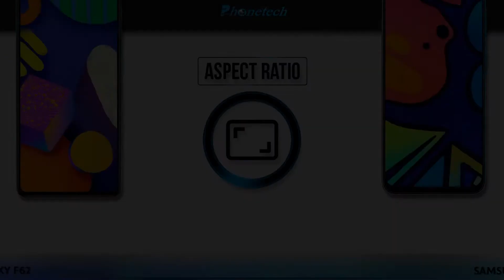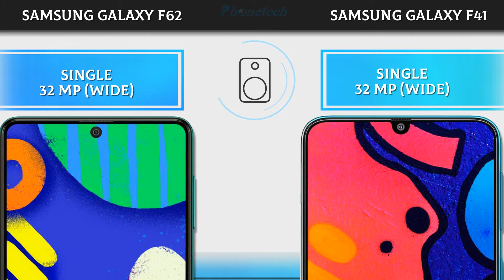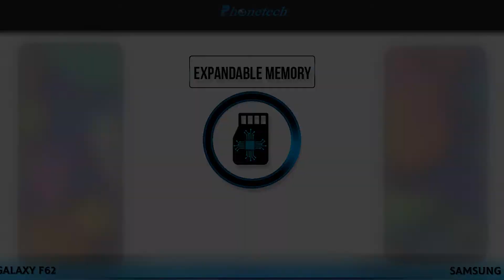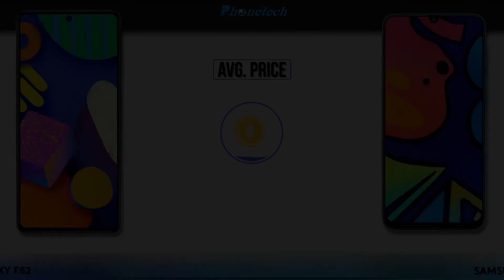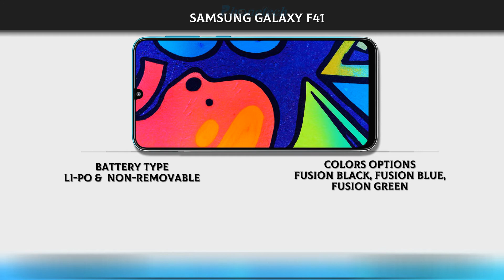Samsung Galaxy F62 Vs Samsung Galaxy F41 || Comparison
Samsung Galaxy F62 Vs Samsung Galaxy F41